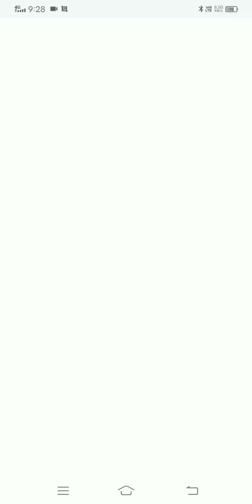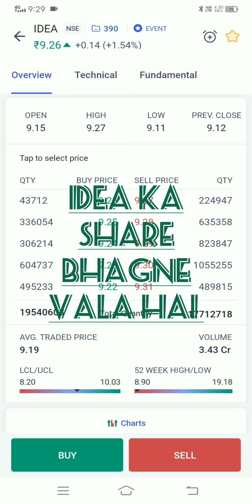આઇડિયા ના શેર હવે ભાગ છે